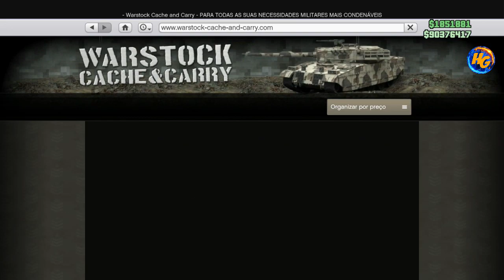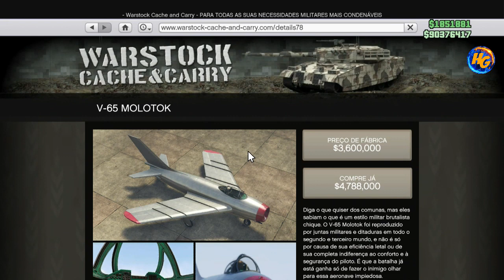*NOVO* MERGE BENNYS DE CARRO P/ CARRO FÁCIL E RÁPIDO PREPARANDO SEU SLOT MAGICO AERONAVES PS4/XB1